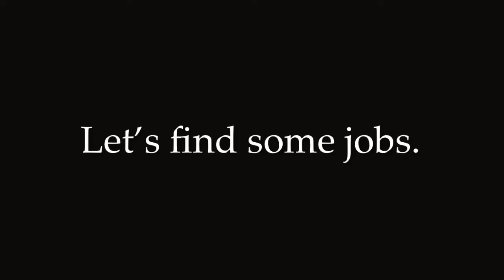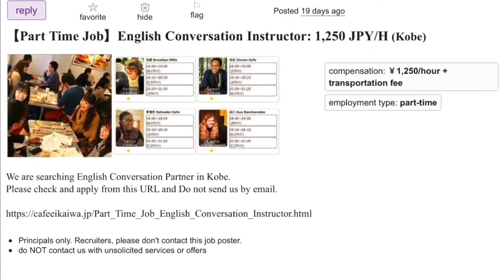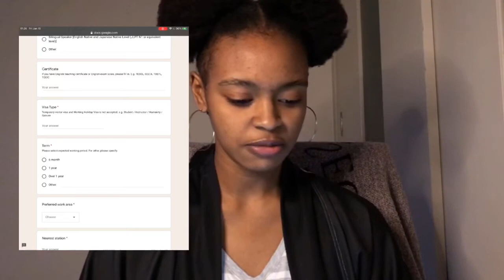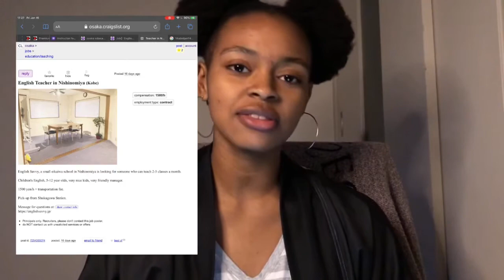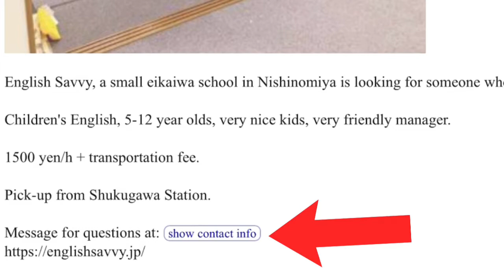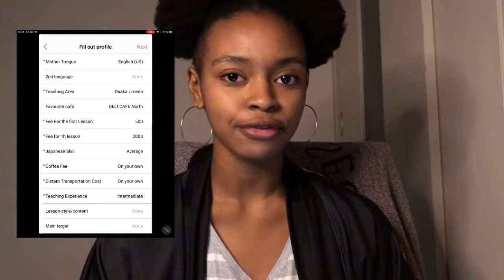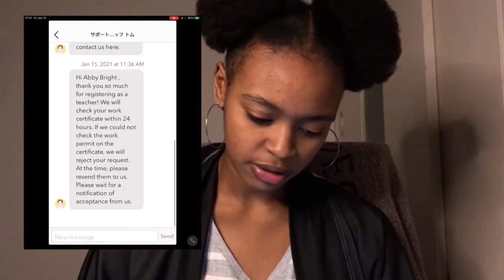How to find part time jobs in Japan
Hello everyone!
In this video I will show you how to work in japan and how to find part time jobs. I will show you some part time job listings in Japan that I found and what I did to apply for teaching English positions. Hopefully this video helps those find more courage to try looking for jobs in Japan.